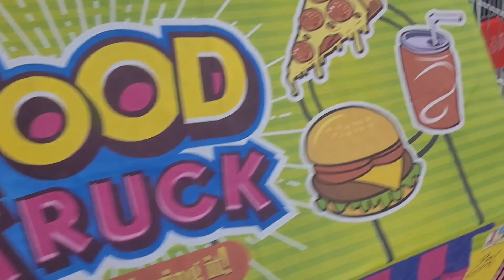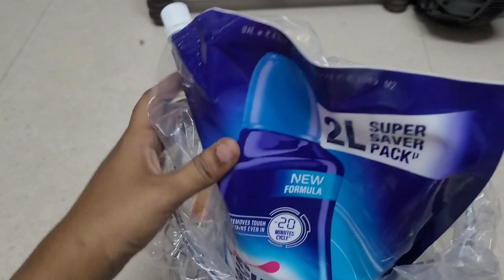Monthly Grocery shopping Vlog😍groceryhaul